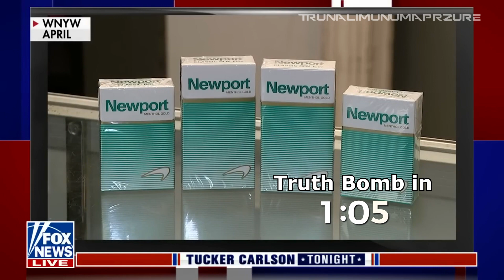Tucker Drops Truth Bomb About Weed